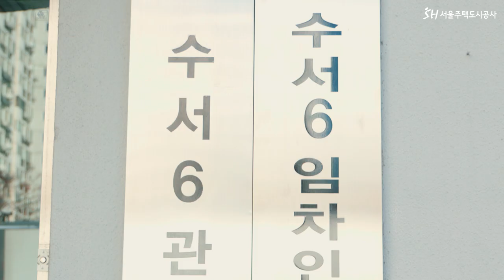2022년 사랑의 김장 나누기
2022년 12월 5일 수서6단지에서 '2022년 사랑의 김장나누기'를 진행하였습니다. 김장 김치를 받으신 이웃들의 얼굴에 미소가 피어나는 따뜻한 날이었습니다.